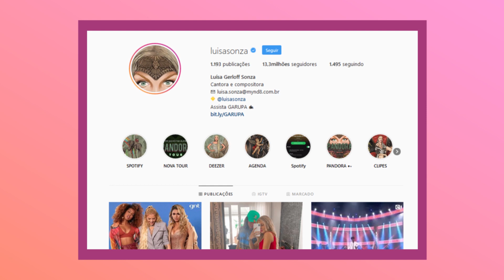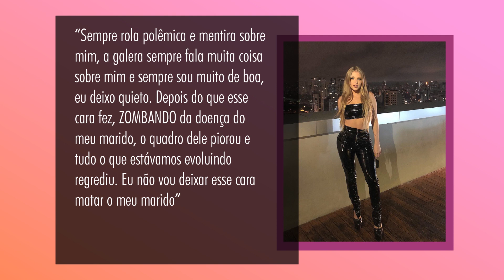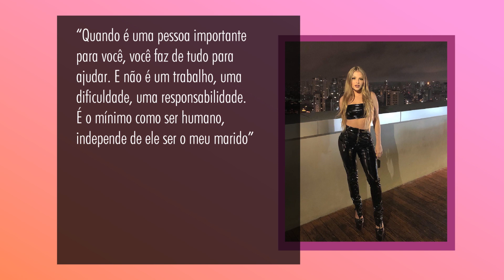QUAL SERÁ O FUTURO DE LUÍSA SONZA?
Dos covers na internet aos hits milionários em visualizações. A carreira de Luísa Sonza passou por altos e baixos, além de muitas tretas. Veja a trajetória da boa menina que tem se destacado no cenário pop nacional.